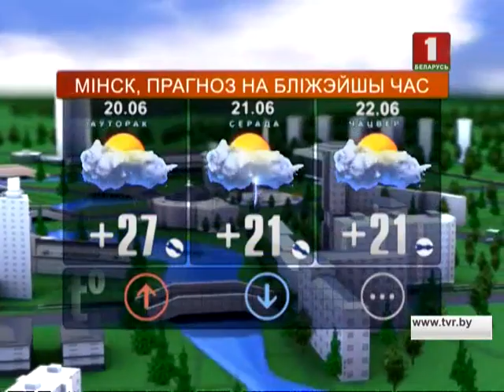Прагноз надвор'я ў Беларусi на 20 чэрвеня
Навальніцы і моцныя дажджы с парывістым да 20 м/с ветрам прагназуюцца ў дзенныя гадзіны ў асобных раёнах Беларусі.